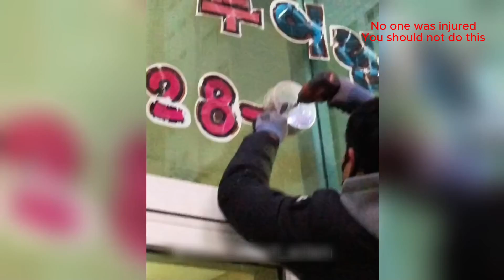Smart Workers vs Hilarious Fails - Expert-Recommended Tricks #74